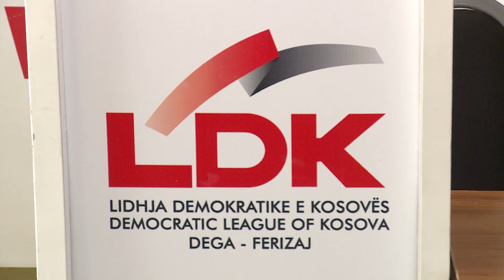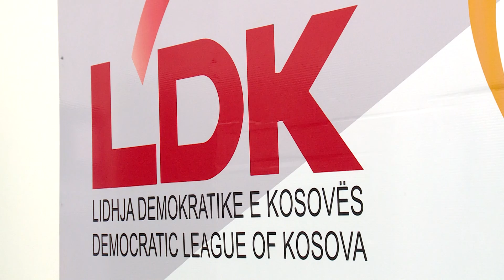LDK e Ferizajt konsideron se bordet e ndërmarrjve publike janë bërë strehë e militantëve partiak 02